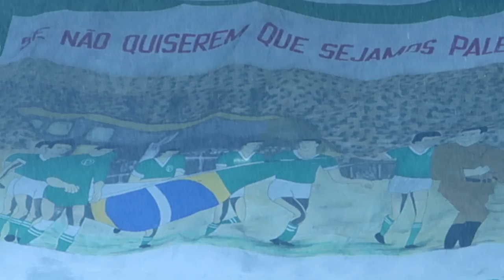BANDEIRÃO DA TUP